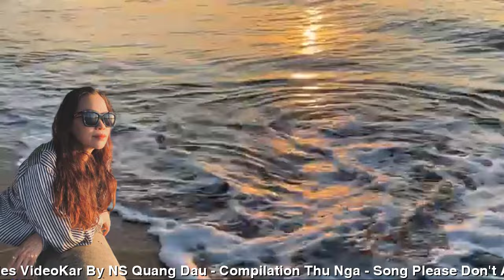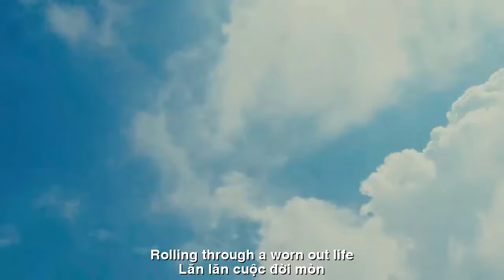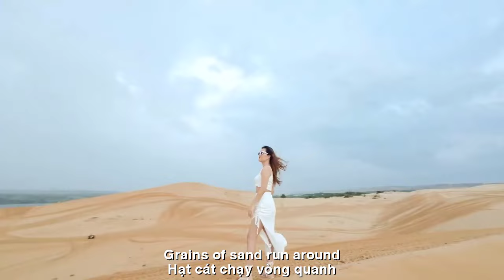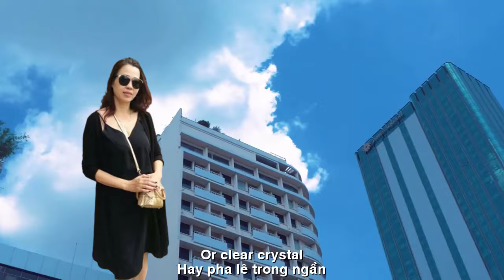[FULL HD]HẠT CÁT THIÊN DI ||THIEN DI SAND SEEDS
TÁC PHẨM:HẠT CÁT THIÊN DI
||THIEN DI SAND SEEDS||
THƠ:THIÊN DI
HẠT CÁT
Không khởi đầu, kết thúc
Hạt cát lăn lăn tròn
Mang linh hồn sự sống
Làm người biết ghét thương
Có bao nhiêu hạt cát
Hoá pha lê long lanh
Lăn lăn cuộc đời mòn
Như giọt nước nhỏ xuống
Khởi đầu một đời xanh
Rồi khô nhanh… khô nhanh…
Hạt cát chạy vòng quanh
Khác nhau là cát bụi
Hay pha lê trong ngần
Thiên Di sg 2.2023
No beginning, no end
Grains of sand roll around
Brings the soul to life
Be a person who knows how to hate and love
How many grains of sand are there?
Sparkling crystal
Rolling through a worn out life
Like a drop of water falling down
Start a green life
Then it dries quickly… dries quickly…
Grains of sand run around
The difference is dust
Or clear crystal
Thien Di sg 2.2023
Đường liên kết của video